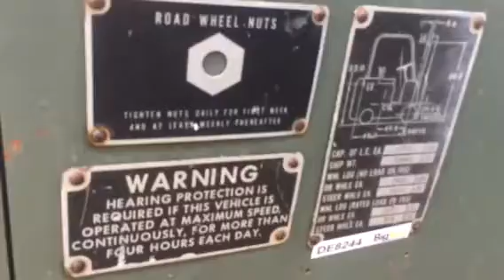Allis Chalmers Heavy Duty Lift Truck 4 Cylinder Turbo Diesel Engine 2 Speed Hi-Lo Shuttle Shift Tra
DE8244 BIGIRON AUCTION 8-16-17